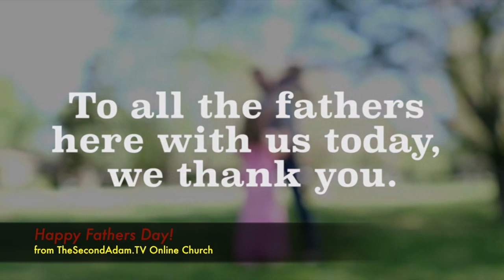Loving Dads On Fathers Day! Online Church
please enjoy and share with a Dad in your life!